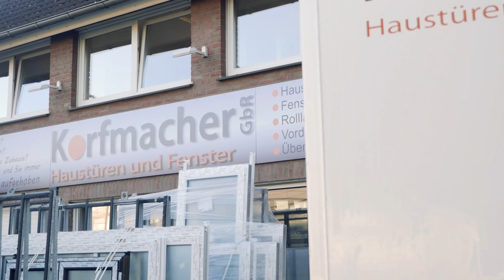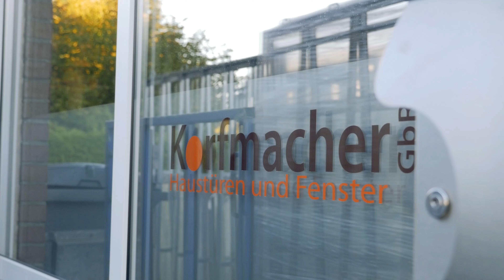Korfmacher in Bielefeld & Rheda-Wiedenbrück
Sie suchen einen Spezialisten im Raum Bielefeld, Rheda-Wiedenbrück und Umgebung für die Erneuerung von Haustüren, Fenstern und allem, was dazu gehört?

Dann sind Sie bei uns genau richtig. Unser Serviceteam ist mit umfangreichen Leistungen für Sie im Einsatz und findet stets die passenden Lösungen für Ihren individuellen Bedarf.

Wir sind Ihr Ansprechpartner rund um:

Haustüren
Fenster
Schaufensteranlagen
Rollladensysteme
Überdachungen & mehr
Einbruchschutz
Energetische Sanierung
Beratung, Lieferung & Montage aus einer Hand